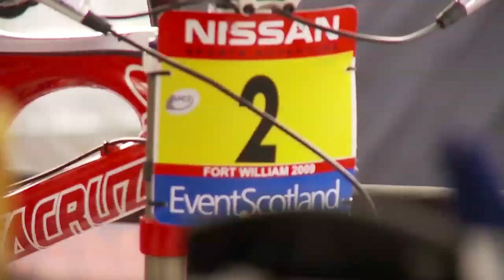Greg Minnaar wins Fort William DH. June 7th 2009!